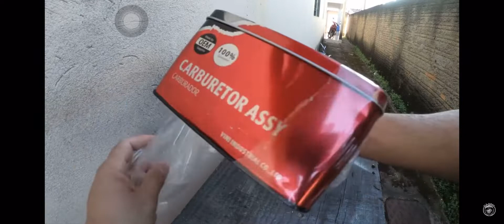Dafra Kansas 150 customizada - Resumo dos 73 dias de customização